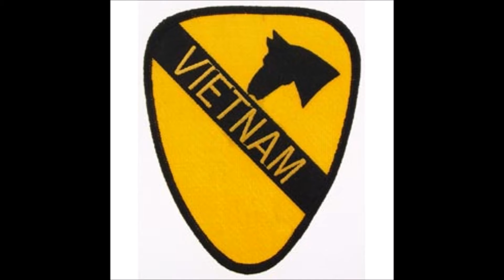1st Air Cav. Viet Nam...Tina Turner Proud Mary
Real soldiers never forget the guys who come get them and cover their ass any time any where.